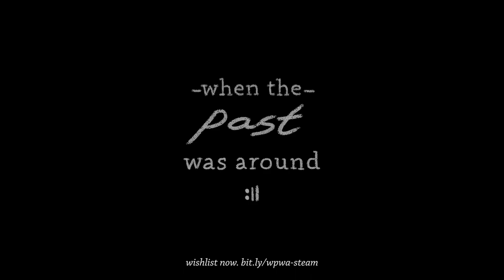Masdito Bachtiar - When I Found You | WHEN THE PAST WAS AROUND OST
WHEN THE PAST WAS AROUND is an adventure point-and-click puzzle game about love, moving on, letting go, and the joy and pain of everything in between.